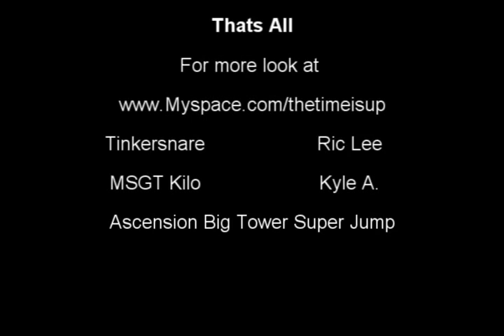Halo Superbounce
Ascension big tower super bounce